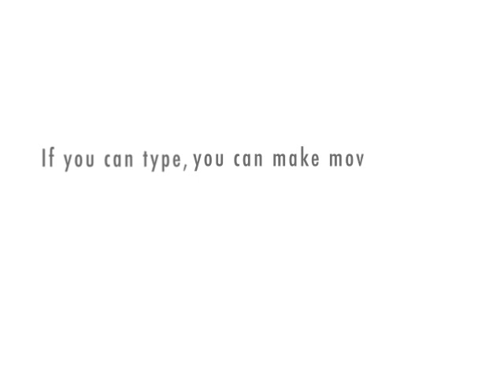Fred in Cartoon#2